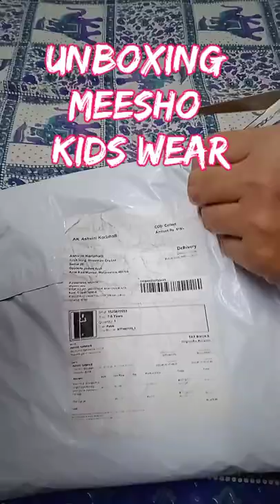kidswear below 500 | meesho unboxing | girls maxi dress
Meesho girls fancy long dress | girls festive wear

Ashvini Korlahalli